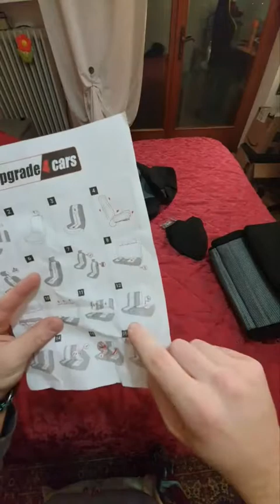Upgrade4cars Copri Sedili Auto Grigio Nero Universale, Attenzione al tipo di sedile che avete e se q